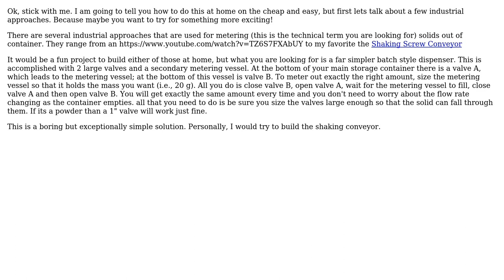Engineering: Controlling the flow of powder from a container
With thanks & praise to God, and with thanks to the many people who have made this project possible! | Content (except music & images) licensed under CC BY-SA | Music | Images & others | With thanks to user Murenrb user Eric Allendorf user Air and the Stack Exchange Network Trademarks are property of their respective owners. You are responsible for your own actions.